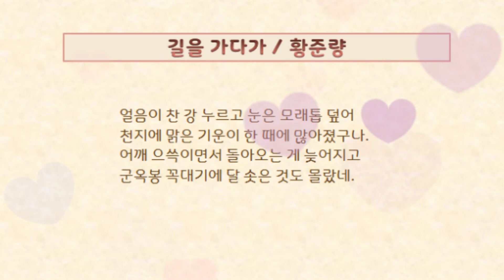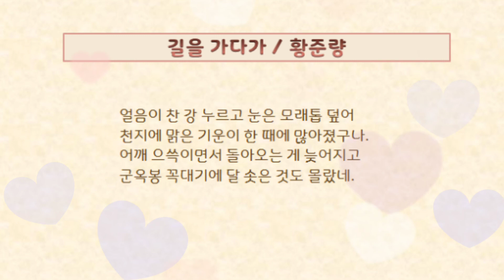한시, 漢詩, 노중, 길을 가다가, 황준량, 시낭송, 문학감상/ 한국 한시 낭송 / 한시선독 / 한문학, 한시 읽기/ korean reading / korean poem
이 영상은 한문학[漢文學 / Sino-Korean literature (Korean literature in Chinese classic)] 전공자가 한국 한시 중에서 문학적 가치가 뛰어난 작품을 선별하여 원문과 번역을 낭송한 것입니다.

한국 한시 혹은 문학에 관심이 있는 분, 한시 읽는 방법을 공부하고자 하는 분에게 교육적 가치가 있는 영상입니다.

한국 한시 선독 27 : 황준량의 '노중'입니다. 즐겁게 감상하시고 구독도 잊지 말아주세요.

더 많은 한시 감상을 원하시면 아래 재생 목록 주소를 클릭해 주세요.